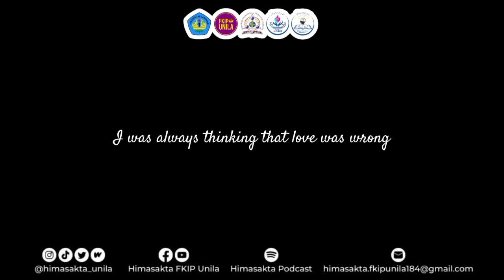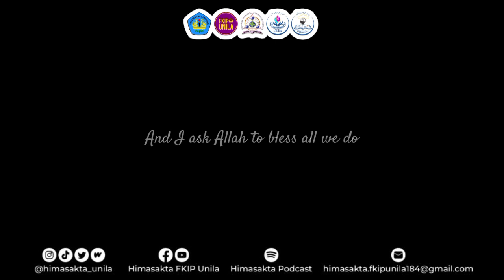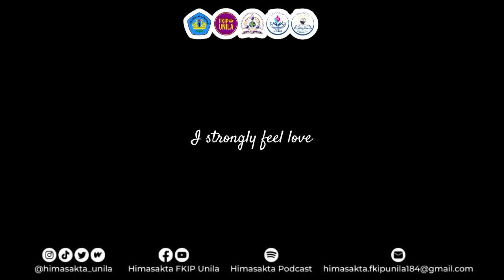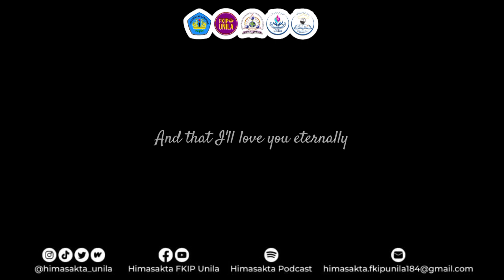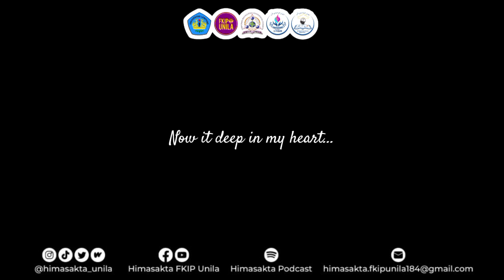[Funtastic Videos: Cover Song]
[Funtastic Video: Cover Song 🎙]

Hallo keluarga biru!!!
Temen-temen pada suka dengerin musik ga nih???
Pasti semua pada suka dengerin musik yaaa atau malah udah punya playlist favoritnya...

So, di video kali ini, kita mau ajak semuanya untuk dengerin cover lagu yang berjudul "For the Rest of My Life". Penasaran kan sama suara yang ada di cover lagu nya🤔?
Cusss kita dengerin sama-sama🤩.

Karya:
🎙: Aura Apma x Citra Tiwi x Marenda Lestari
📹: Marenda Lestari

Musik by:
@karaokepiano | For The Rest Of My Life-Maher Zain [Karaoke Piano-Male Key]

Maju Himasakta!